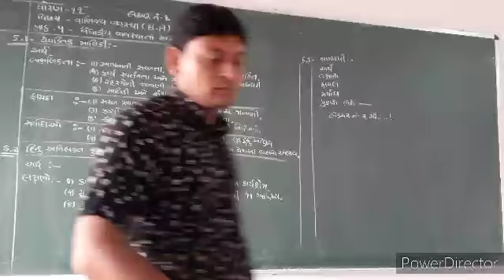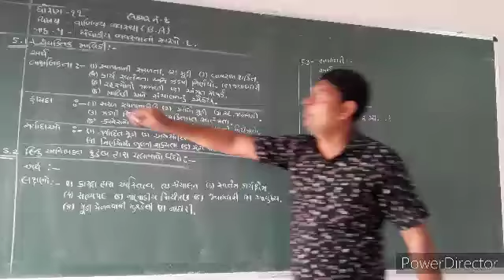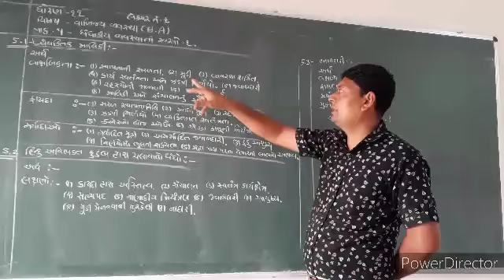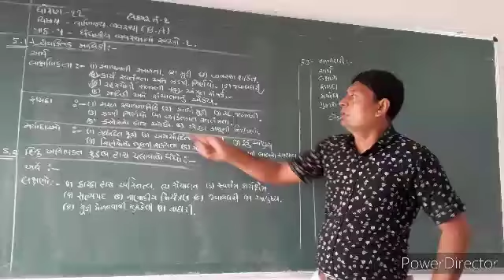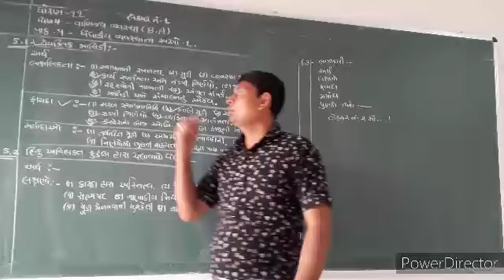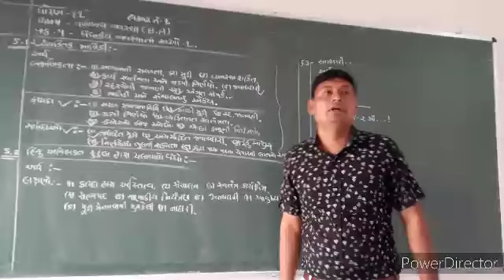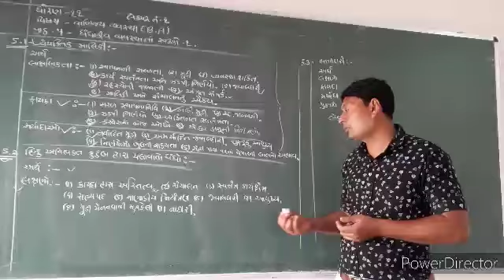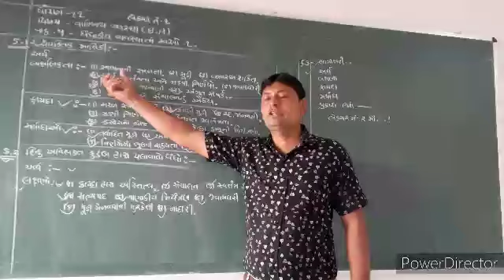ધોરણ – 11 વાણિજ્ય વ્યવસ્થા અને સંચાલન પાઠ – 5 ધંધાકીય વ્યવસ્થાના સ્વરૂપો (લેકચર – 1)